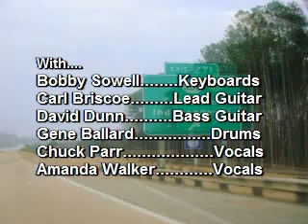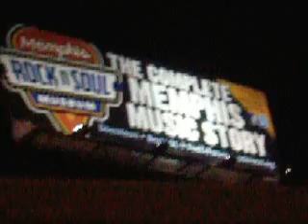CWR - Band On The Walk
Saturday in the park and it wasn't the 4th of July. Coldwater Revival band photo shoot at various Memphis landmarks by photographer Hallie Benson. Bobby Sowell, Carl Briscoe, David Dunn, Gene Ballard, Chuck Parr, Amanda Walker. Set to background  music by CWR. Taped 3-14-12.